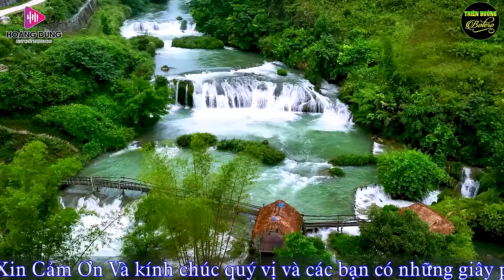CHUYỆN TÌNH QUÁN BÊN HỒ - GIA TIẾN ➤ 188 Bài Nhạc Lính Xưa Toàn Bài Hay Ngọt Ngào Cả Đơn Vị Mê Mẩn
► Thể loại: Nhạc Bolero ,  Nhạc Vàng , Nhạc Trữ Tình
➤ Tác Phẩm  : CHUYỆN TÌNH QUÁN BÊN HỒ - GIA TIẾN ➤ 188 Bài Nhạc Lính Xưa Toàn Bài Hay Ngọt Ngào Cả Đơn Vị Mê Mẩn
➤ Kênh Tuyển Chọn những ca khúc bolero trữ tình hay , tâm trạng và thư giãn nhất giúp quý vị có những giây phút thư giãn sau những giờ làm việc mệt mỏi
💬 Đề nghị không reup load dưới mọi hình thức. Xin cảm ơn 🧡